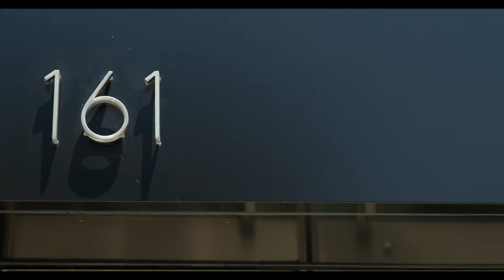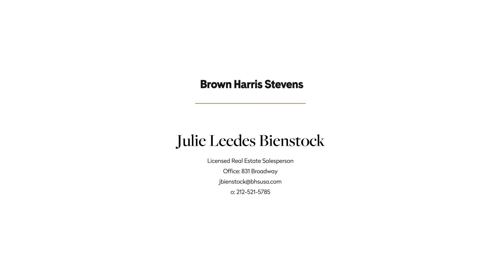161 12th Street PH - Brooklyn, New York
161 12th Street PH - Brooklyn, New York - Web ID #: 21166540